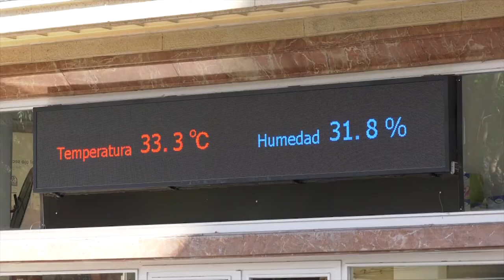Cuarta ola de calor del año y segunda del verano en Alicante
La cuarta ola de calor del año y segunda del verano dejará esta semana siete noches ecuatoriales en las que el termómetro no bajará de los 26 grados.

Los modelos de predicción meteorológica europeo y norteamericano han colocado este año a Alicante y toda la franja mediterránea española como el área de Europa donde el verano va a ser más tórrido y seco.